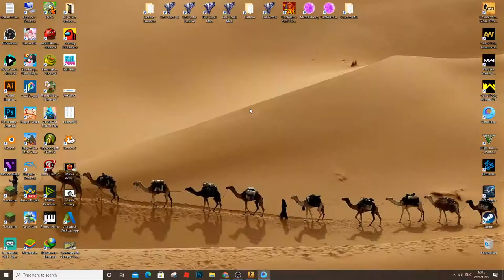PUBG Mobile Android Gameplay